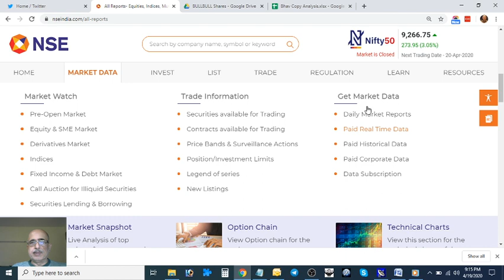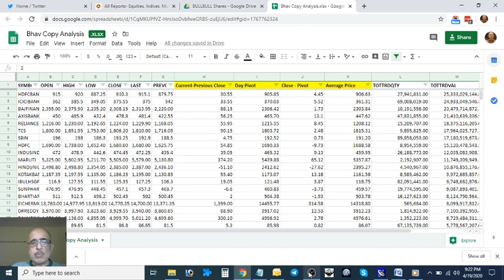Bhav Copy Analysis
Learn how to analyze NSE Bhav Copy and iscover trending stocks